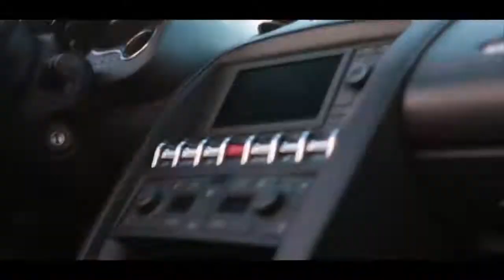TEEMID If You Had My Love ft Alva Heldt